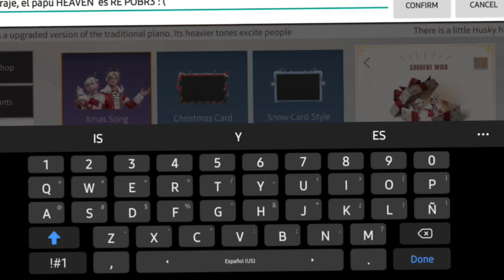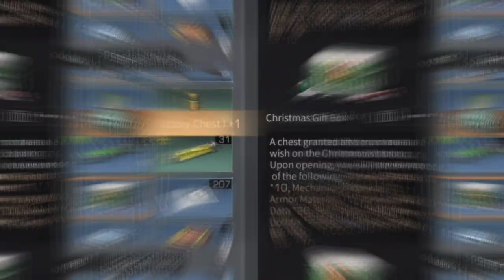EXPLICANDO *EVENTO NAVIDAD* de LIFE AFTER ❤✅ !INCREIBLE! 😱( LIFE AFTER XMAS 2020 )🎅🤶 !GRANDES COSAS!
Muy buenas chicos aqui HEAVEN G con un nuevo video de LIFE AFTER en el cual estaremos hablando sobre el nuevo evento de XMAS o mejor dicho NAVIDAD de life after en el 2020, quedate en el video para que entiendas todo y suscribete y like si te gusta el contenido ✅❤😱